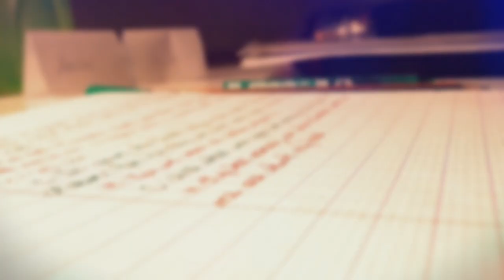Premier Video – Gopali Buch on Gazals YOUTUBE CHANNEL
જે નજરથી ઊતરી નીચું ગયું ,
એ કદી ઉઠતું નથી ,લાગી શરત ?
ગોપાલી બુચ.

Date : - 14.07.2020   Tuesday– 9:30 PM

Kindly join us during the video telecast